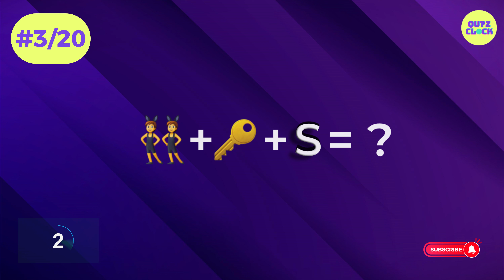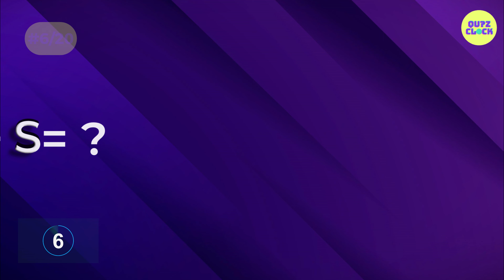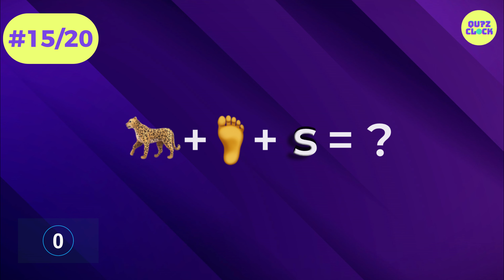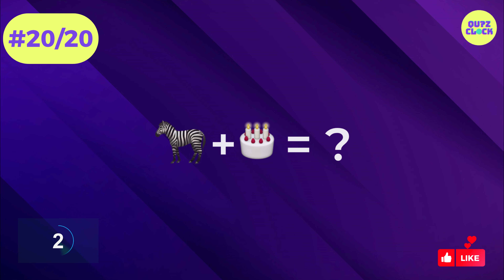Guess the Name of the Snack by Emojis Quiz | Fun Emoji Game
Test your snack knowledge with this entertaining Guess the Name of the Snack by Emojis Quiz! 🍿🍫🍕🍩🍔🍪 Challenge your friends and see who can identify these popular snacks from the cleverly arranged emojis. This addictive game will put your emoji deciphering skills to the test. Can you guess the names of these mouth-watering treats just by looking at the emojis? Play now and prove your snack expertise! 🎉🍿🕹️